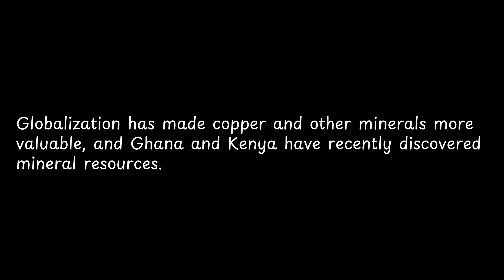Globalization has made copper and